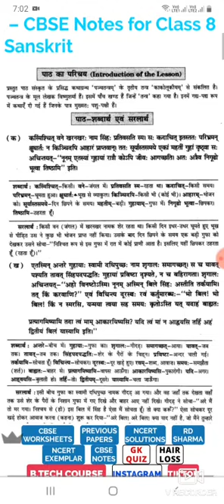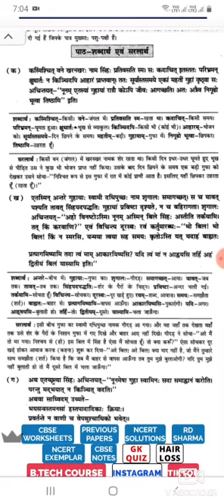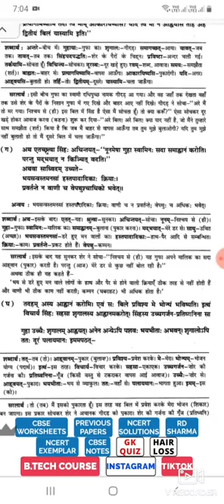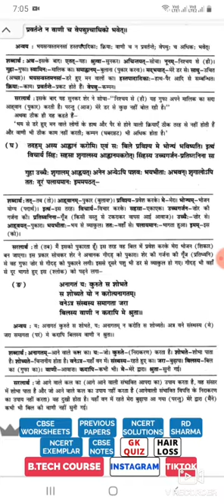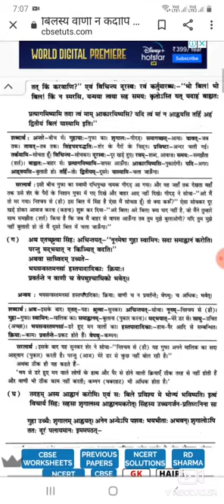Class 8 ch 2 paath ka saar by sonia